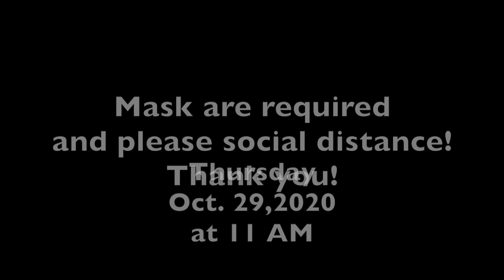Alice's Nightmare In Drone Land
Alice’s Nightmare in Drone Land                                                                                                        Main Gate of Hancock Air Field!
 6001 E. Molloy Rd, Syracuse (Mattydale), NY 13211                                                                                                        Thursday, October 29 , 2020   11am

Why "Alice's Nightmare in Drone Land"?

And why are we going to Hancock AFB on October 29? Our country has gone down the rabbit hole -- racially, spiritually and economically. COVID 19 has exposed the Pentagon and the Federal government's inability to do their job: to aid and  protect our people. In fact the government has helped spread COVID, denying its severity and denying our people the PPE to combat that scourge.

The Pentagon squanders essential resources on endless war and for the "improvement" of nuclear weaponry and for the development of assassination drones (some piloted from Hancock AFB, home of the 174th Attack Wing of the NYS National Guard). Overseas,  civilians are killed, maimed, displaced, orphaned and widowed by drones.

Meanwhile climate disaster takes its fearsome toll: California, Oregon and
Colorado burn; hurricanes and flooding rampage in the South. The racial and economic divide widens. The Federal government is mired in corruption, deceit and denial. Democracy erodes. The Doomsday Clock reads 100 seconds to Midnight.

Little wonder we now must call upon Alice, the White Rabbit, the Mad Hatter and the Cheshire Cat to help wake folks up. Come to Wonderland and begin to imagine what is possible and good. Then help us dismantle the old pathogens and create a world of peace with justice and elect a new government which will protect and serve the American people. Join Us. The time is now!  No arrests are planned. Please wear a required face mask and please do social distance too.

Cosponsored by CODEPINK, World Beyond War, KNOWDRONES, Voices for Creative Nonviolence, Broome County Peace Action, Veterans for Peace, Chapters 10 (Albany) and 90 (Binghamton)